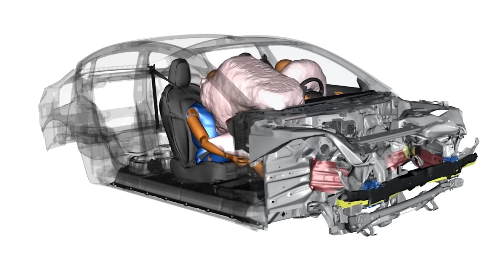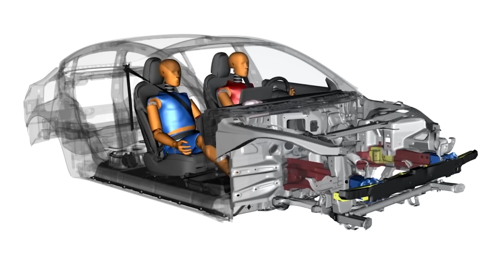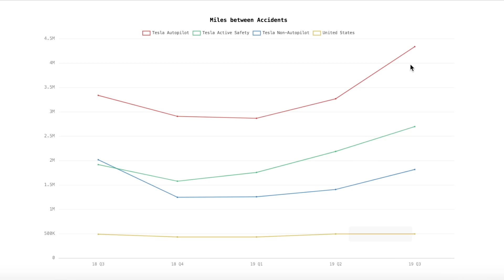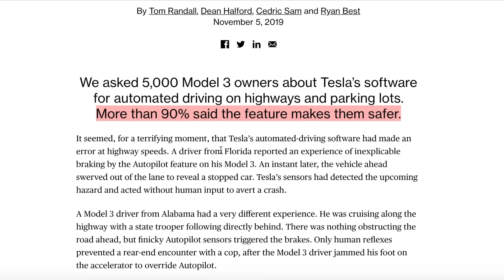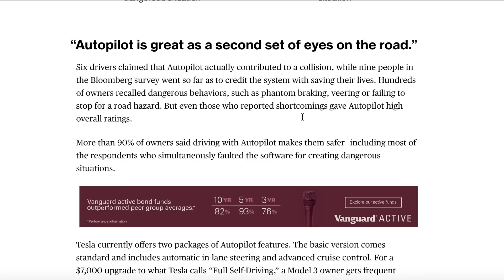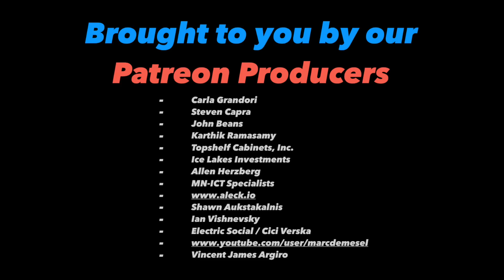Tesla Leads All Automakers In Vehicle Safety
Tesla's vehicles have the lowest probability of injury of any vehicle tested by NHTSA since 2011. Additionally, recent safety data shows Tesla's on Autopilot got into 1 crash every 4.34M miles, versus the average US driver who got into a crash every 498K miles. This means in Q3 Tesla's key safety API was 8-9X safer than the national average. Tesla's self-driving tech is almost an order of magnitude safer than human drivers, and constantly improving. I think this is a super underrated aspect of the products!

LINK - Model 3 lowest probability of injury of any car tested by NHTSA
LINK -